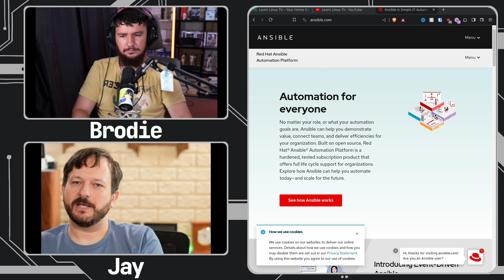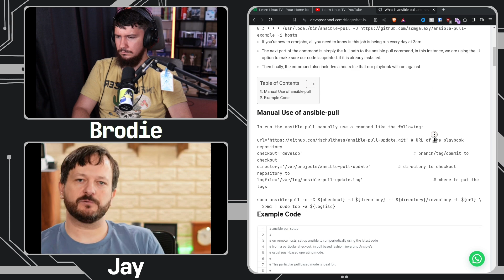Automate Everything In Your Life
I don't do much in the way of automation but Jay is very different, automating both his home alongside his data management system, I probably should do the same at some point.